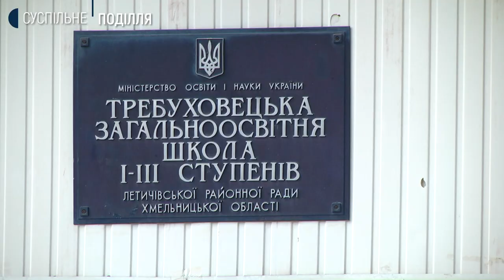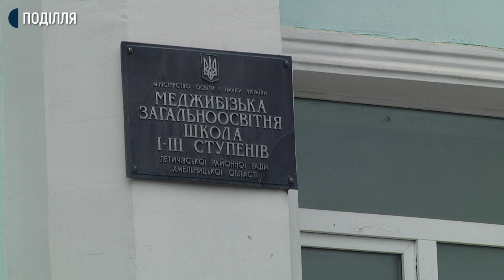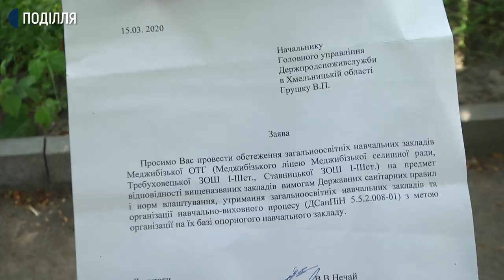Через що загрожує ліквідація Требуховецької загальноосвітньої школи 1-3-го ступенів?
Старшокласники Требуховецької загальноосвітньої школи 1-3-го ступенів, батьки учнів та вчителі вимагають скасувати рішення Меджибізької селищної ради про створення опорного освітнього закладу на базі Меджибізького ліцею. Та-проти створення в Требуховецької школі філії. Про це суспільному розповіла директорка школи Тетяна Попадюк. За її словами, це призведе до ліквідації їхнього закладу в недалекому майбутньому. Із місця проведення протестної акції-Світлана Поробок.